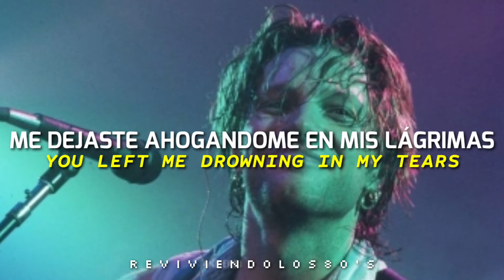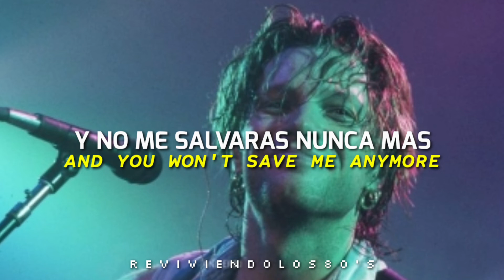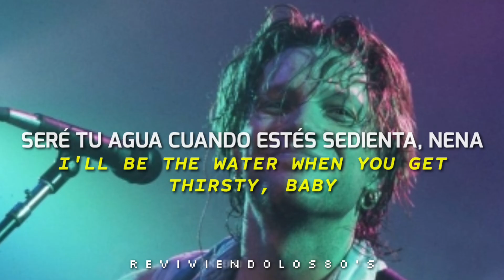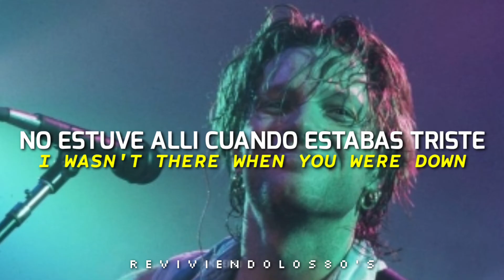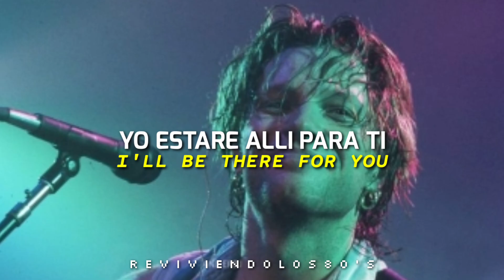Bon Jovi - I'll Be There For You | Subtitulado al Ingles y al Español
Cantante: Bon Jovi
Canción:  I'll Be There For You
Álbum: New Jersey
Año: 1988

a